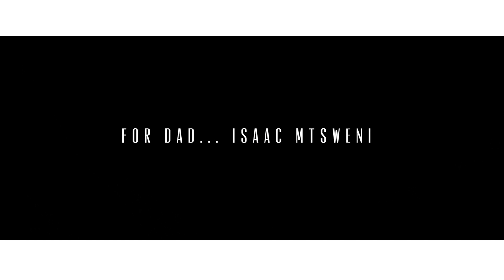Umkhulu - Rich Mtsweni Featuring Motlatsi Hanyane Copyright 320 Music 2021